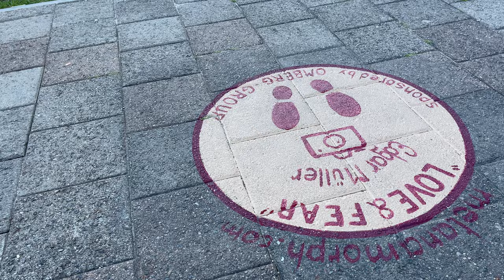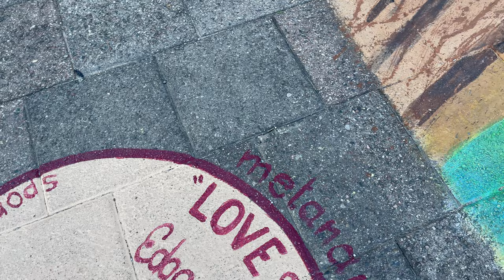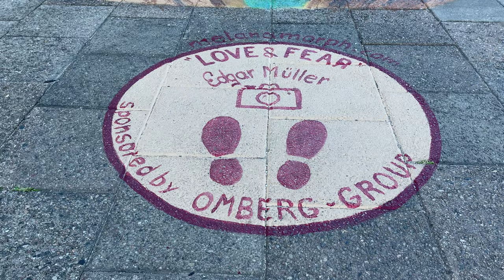【4K】 Lithuania Vilnius - Street Art | Largest 3D Drawing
The largest three-dimensional drawing in Lithuania is located near the Press Palace in Vilnius. Its design is 30 m long and 10 m wide.
The drawing opens a cave, at the bottom of which shines a magical fountain of youth. The edges of the cave are decorated with unforgettable monuments, reminding the history of the Press Palace and the struggle for independence.
The author of the drawing is the world-famous German artist Edgar Mueller.

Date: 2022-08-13